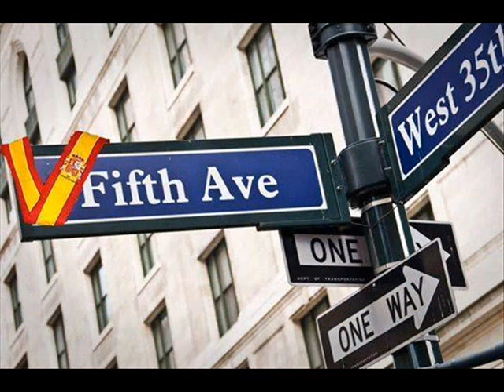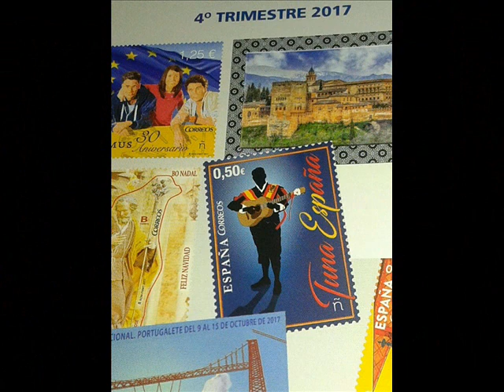DonDudo & El Bardo & Bolero Covers of Popular Songs & Bobby Capó & DonMafaldoMaguila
Autor:   letra y música del extraordinario  Rodríguez Capó, Félix Manuel, 'Bobby Capó' (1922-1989). Compositor y cantante del querido y entrañable Puerto Rico, autor del famoso "Piel Canela".
Aquí una grabación improvisada de nuestros raticos en casa, con mis muy queridos hermanicos DonMaguila (Bongos) y DonMafaldo (Laúd).
"TunaEspaña" La Fábrica de Hacer Amigos.
Un muy Fuerte DonDudoAbrazo.
Dios os Bendiga

Bendita Hispanidad!!

Se enamoró, un pobre bardo De una chica de la sociedad

Era su vida, la de un pobre payaso

Que reía con ganas de llorar

Tras ella, el pobre bardo vivía Cantando en las orquídeas

Donde estaba su amor

Y la niña, que no sabía nada, Que el bardo la adoraba,

Con otro se casó

Y dicen que una noche de luna Bajo un cielo de estrellas

Murió el trovador cuentan, lo que le conocieron

Que esa noche sintieron Las quejas de su amor,

La niña cuando supo la historia,

La verdad de la historia, del pobre trovador

Decía, sollozando en su locura

Hoy me mata la amargura, Por que yo también le amé

Que lástima, por que no me lo dijo

Si yo lo hubiera sabido, Hoy sería toda de él

MUsica